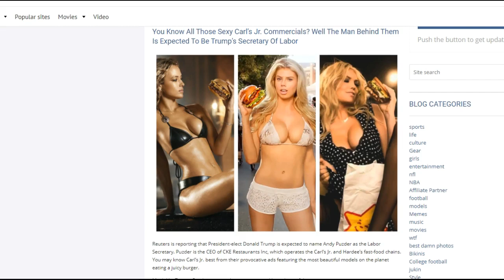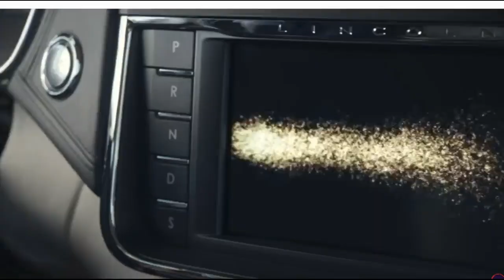Commodification of Desire is NOT limited to Sex